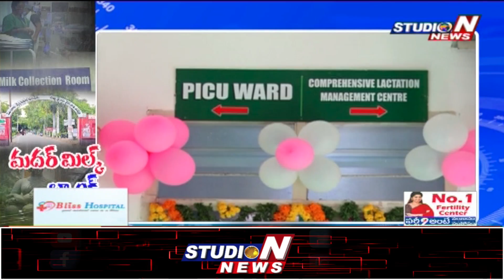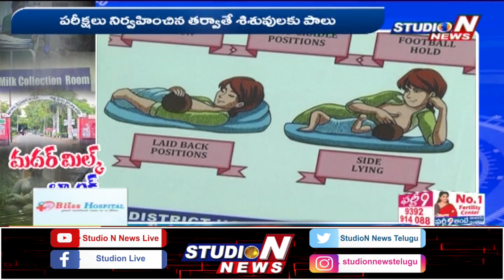ఖమ్మం జిల్లా ప్రభుత్వ ఆసుపత్రిలో తల్లి పాల కేంద్రం | Khammam District | Breaking News | Studio NNews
ఖమ్మం జిల్లా ప్రభుత్వ ఆసుపత్రిలో తల్లి పాల కేంద్రం | Khammam District |  Breaking News | Studio N News